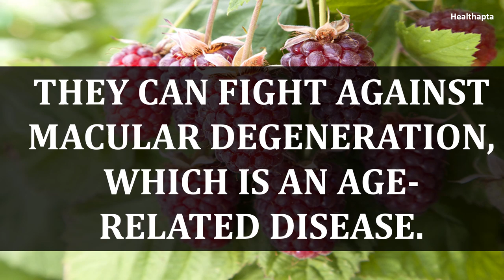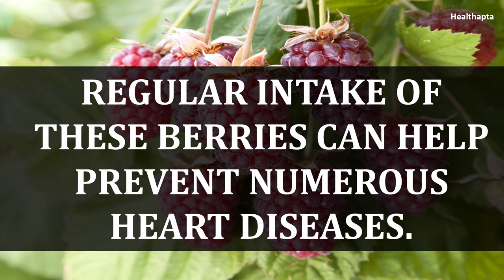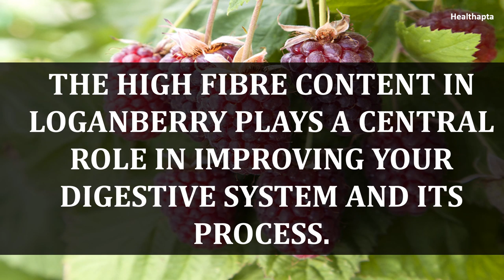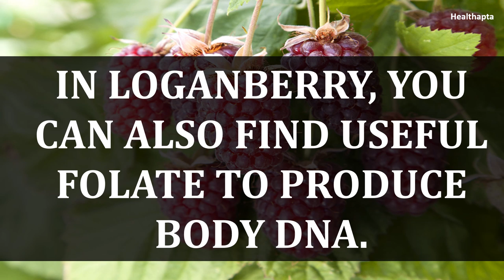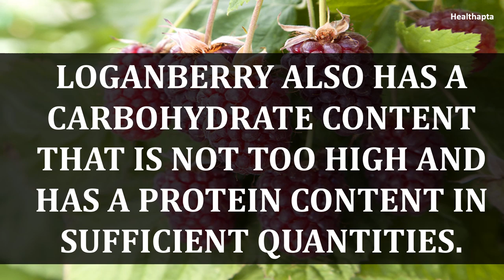LOGANBERRIES HACKS YOU NEVER KNEW